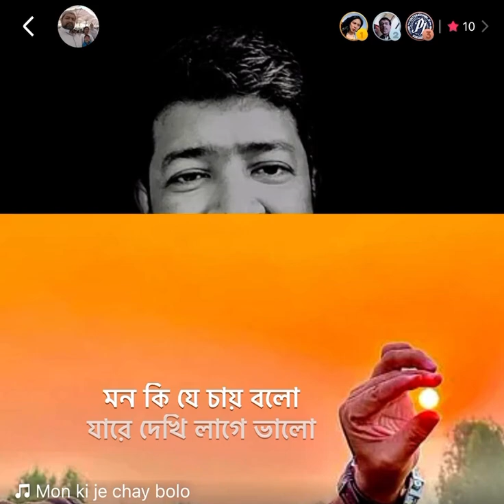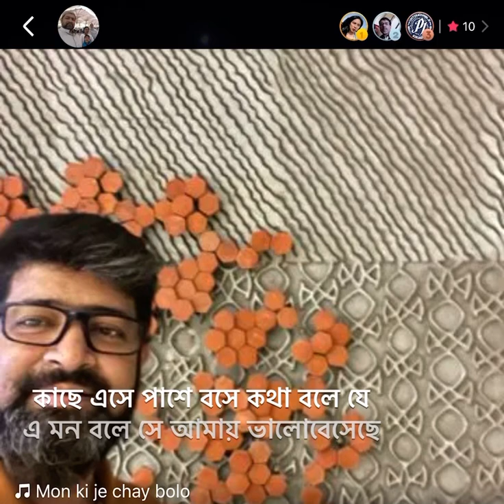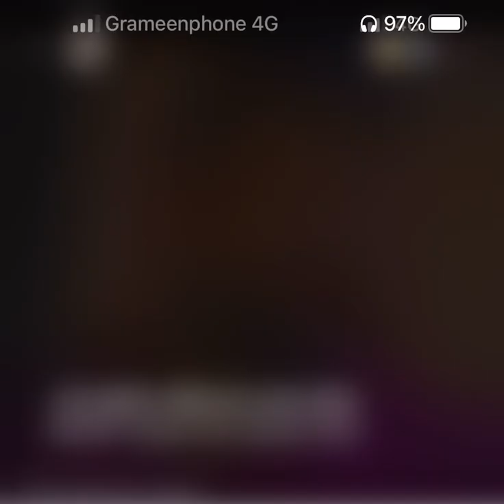Mon Ki Je Chai Bolo-মন কি যে চায় বলে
🌺৯০ দশকে ব্যান্ড সংগীতের সাথে চরম ভাবে জরিত ছিলাম। একক ১২ টা গানের একবাম "একটি ছেলে" ১৯৯৫ সালে রিলিজ হয়েছিল।তারপর মেডিকেল জীবনের কঠিন লেখাপড়ার ঠেলায়😜সব গুলে খেয়ে নিয়েছিলাম। প্রায় ২০/২২ বছর পর আবার একটু মনের চাহিদায় ও বন্ধু/শুভাকাঙ্ক্ষীদের অনুরোধে চেষ্টা ছাড়া আর কিছু নয়🙋‍♂️💚
মূল সংগীত-ডিফরেনট টাচ🙏